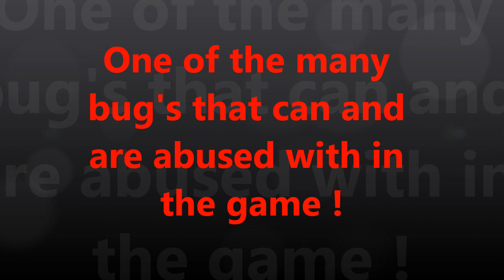Command & Conquer Renegade online game Bug .